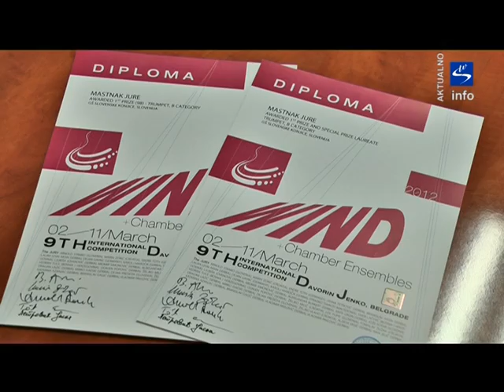Skala TV info - aktualno "Sprejem mladih nadarjenih glasbenikov Matjaža Ravnaka in Jureta Mastnaka"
Skala TV info - aktualno "Sprejem mladih nadarjenih glasbenikov Matjaža Ravnaka in Jureta Mastnaka udeležencev 9. mednarodnega tekmovanja Davorin Jenko, Beograd"

V sredo 28. marca 2012 ob 9.uri je župan občine Slovenske Konjice v svoji pisarni sprejel Jureta Mastnaka za prejeto Zlato plaketo in Prvo nagrado na Mednarodnem tekmovanju za trobento v Beogradu in Matjaža Ravnaka za prejeto 2. nagrado na Mednarodnem tekmovanju za klarinet v Beogradu.